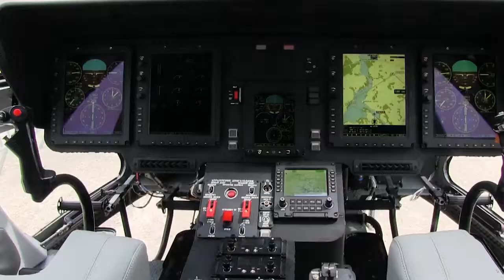Russian Helicopters all set for Le Bourget (Courtesy : Russian Helicopters)